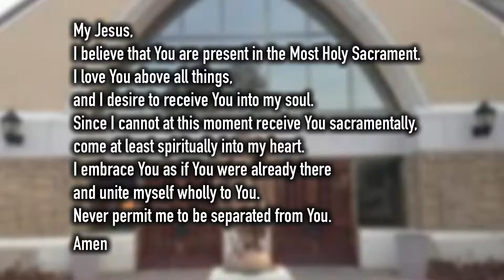Celebrating the Life of Michael Condon - Funeral Mass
If stream stops unexpectedly, due to internet connectivity issues, please see main channel page to reconnect to stream Thank you.